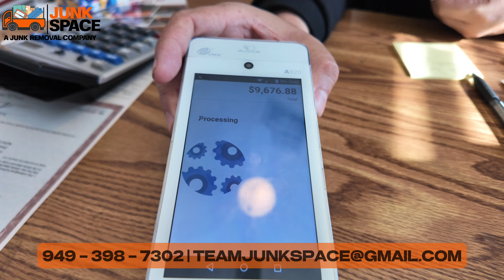Junk Removal in Huntington Beach CA / Dump Trailer Rental in Huntington Beach CA - JUNKSPACE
We are a Google, Yelp, Thumbtack & Nextdoor Guaranteed company.